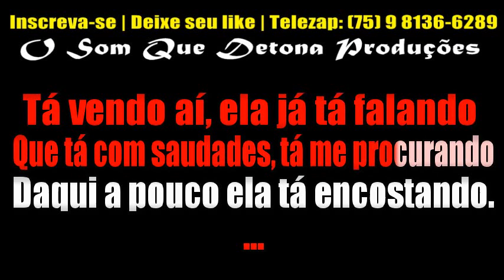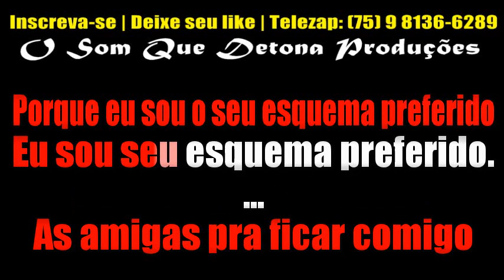KARAOKÊ DE PISADINHA - ESQUEMA PREFERIDO